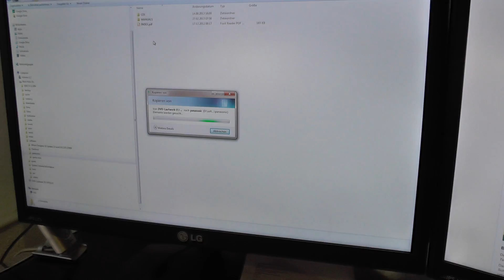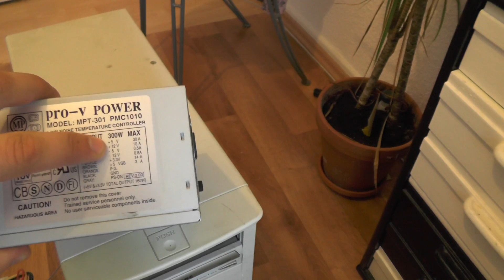My new optical drive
Clip why you should stop deliver firmware on CD/DVD. Please leave it where it belongs: the last century.
Correction: there are no drivers. Just the additional manual and the software I used to create this clip. The camcorder itself is really great, I might do a separate review after using it a while.